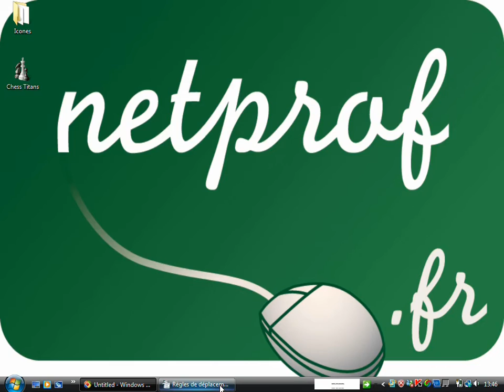Jeu d'échecs 5 : Règles de déplacement des tours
Cours netprof.fr de Jeux / Echecs
Prof : Frédéric